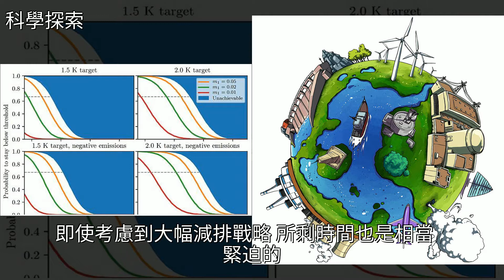科學家：2035年氣候變化到達“臨界點”，人類的時間不多了，[科學探索]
科學家：2035年氣候變化到達“臨界點” 人類的時間不多了 [科學探索]地球,能源,新能源,大學,烏特勒支大學科學家：2035年氣候變化到達“臨界點” 人類的時間不多了 [科學探索]地球 能源 新能源 大學 烏特勒支大學